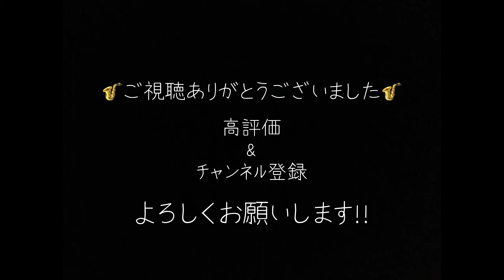中島みゆき『糸』サックスで吹いてみた！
吹いてみた動画第2弾は中島みゆきさんの『糸』！
説明するまでもない名曲ですね☺️
サックスといえばゴリゴリ音をイメージされる方も多いと思いますが、実はこんなにまろやかな音も出せるんですよ！🎷